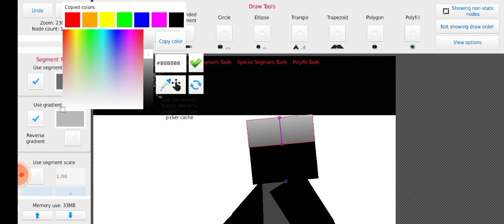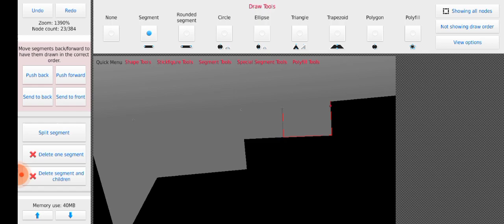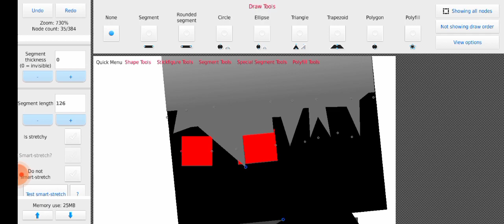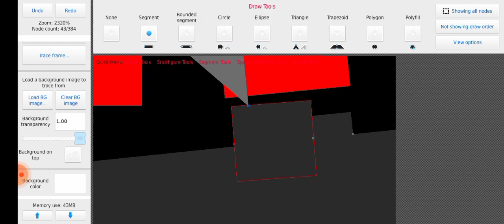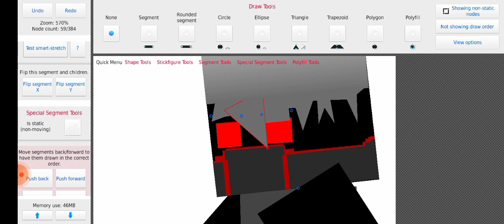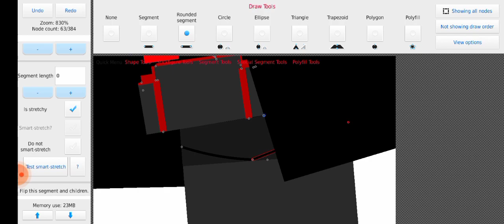Stick nodes tutorial how to make Minecraft models in stick nodes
Well i hope it helps,